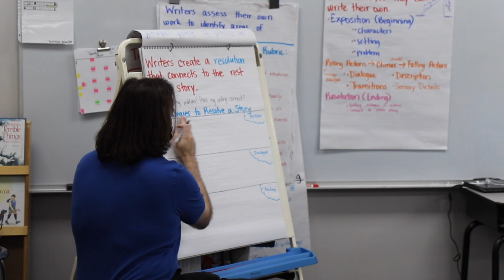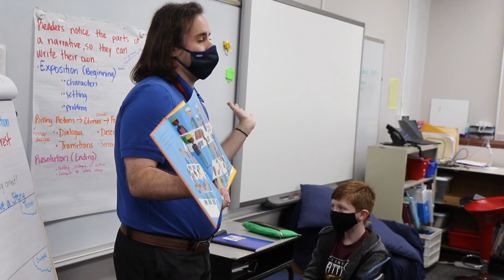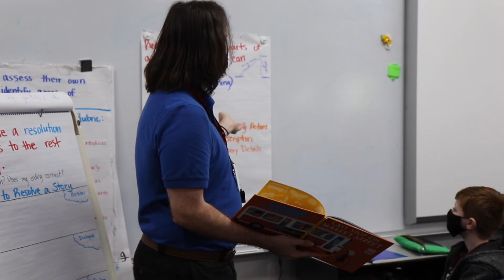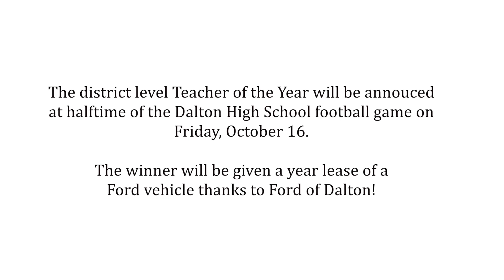Teacher of the Year - Jamison Thomason (City Park)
We're highlighting all of our school level Teacher of the Year nominees as we count down the days until we announce our district Teacher of the Year.

Meet Jamison Thomason, City Park teacher, and this year's nominee for Teacher of the Year. Watch this video to learn more about Jamsion!

We will be announcing our district Teacher of the Year next Friday, October 16 at halftime of the Dalton High School football game. The district teacher of the year will receive a year-long lease of a Ford vehicle thanks to Ford of Dalton.